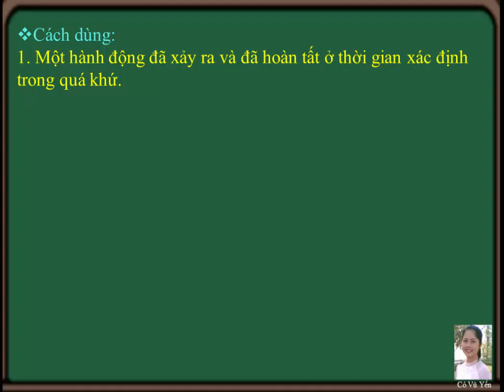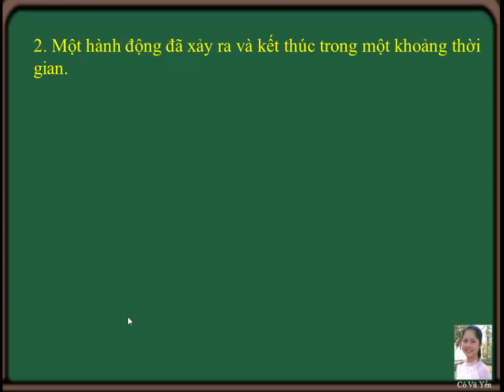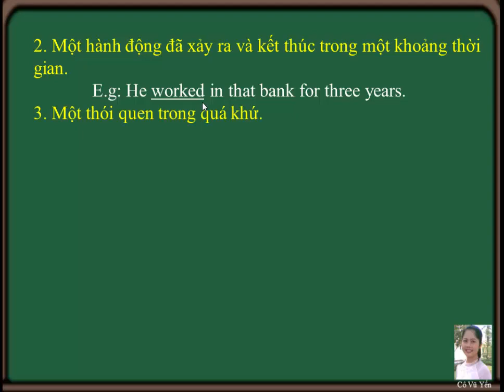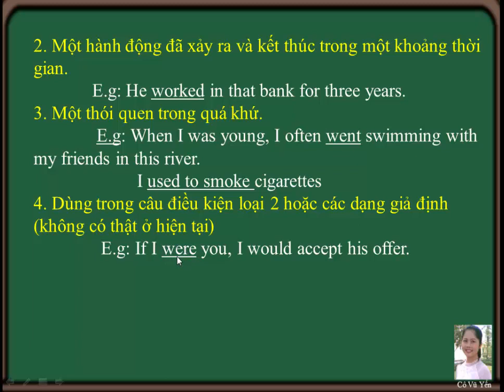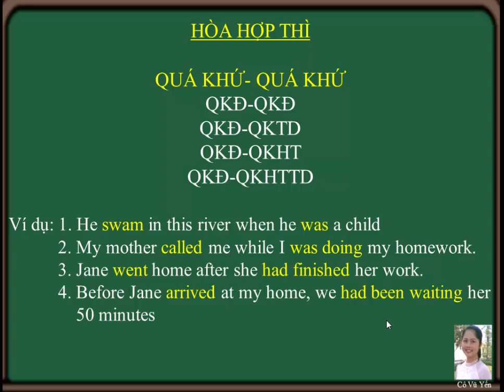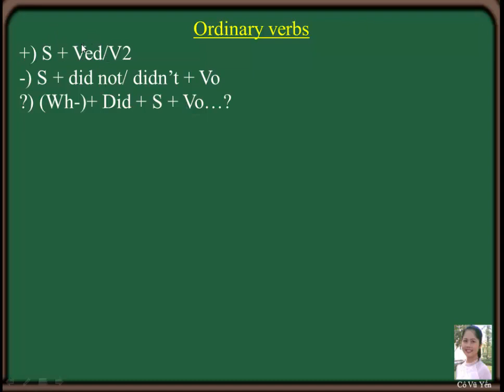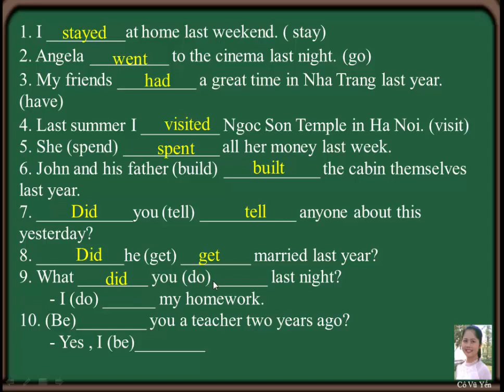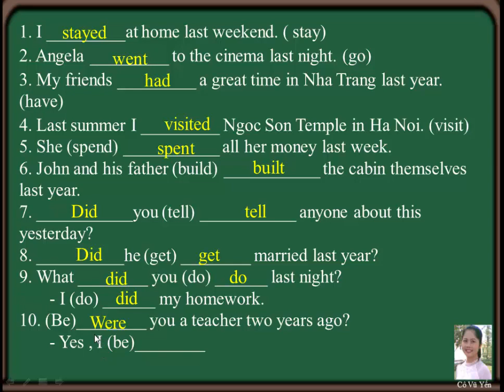Thì Quá Khứ Đơn- Cô Vũ Yến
1. Kiến thức cơ bản
- Cách sử dụng
- Công thức
- Từ nhận biết
2. Kiến thức mở rộng

Các em thấy hay thì LIKE và SHARE cho các bạn cùng học!
Vào kênh của cô để xem tất cả các CHUYÊN ĐỀ NGỮ PHÁP TIẾNG ANH:

Nếu các em cần tài liệu để tự học hay bài tập của phần lý thuyết nào thì comment gmail và phần lý thuyết cần học để cô gửi cho các em.